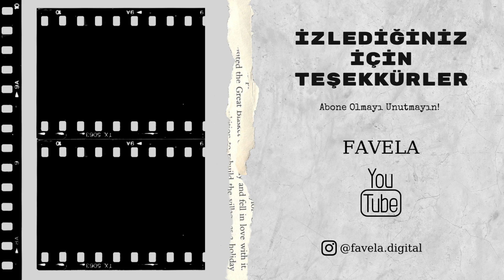ARCANE 1. Kısım: ARCANE Hakkında Bilmediğiniz Bir Şey Kalmasın! | Detaylı Özet & İnceleme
Selam, Netflix platformunda yayınlanan yeni Arcane dizisini inceledik. Ne anlattı, eksikleri nelerdi, güzel olan şeyler nelerdi hepsi videoda.

Favela Youtube kanalında en güncel dizi ve filmlerin incelemesini bulabilirsiniz. Exxen, Netflix, Blu TV, PuhuTV, Gain, Disney+, Mubi gibi dijital dizi film platformları hakkında bilgilere ve bu platformlarda çıkan yerli yabancı dizi ve filmlerin incelemelerini izleyebilirsiniz. Bağımsız sinema filmleri ve televizyon dizilerinin incelemelerini de kanalda bulabilirsiniz. Ayrıca, yine sinema ile alakalı podcast sohbetlerimize dahil olabilir ve Geçmişe Yolculuk gibi özel serilerimize formatlarımıza göz atabilirsiniz.

arcane fragman,
arcane sheriff,
arcane kapsülü,
arcane izliyor,
arcane intro,
arcane reaction,
arcane türkçe fragman,
arcane goodbye,
arcane amv,
arcane act 2 teaser,
arcane act 2,
arcane analiz,
arcane arcade,
arcane animasyon dizisi,
arcane altyazılı
arcane izle
arcane 1.bölüm
arcane imdb
arcane 4. bölüm
arcane 4. bölüm ne zaman
arcane karakterler
arcane riot
arcane türkçe dublaj izle
arcane altyazılı izle
arcane act 2
arcane anime
arcane accessory
arcane aegis
arcane archer
arcane avenger
lol indir
lol skin
lolespor
lol yama notları
lol karakterleri
lol arcane
lol arcane izle
lol arcane ödülleri
lol açılımı
lol arcane kapsülü
lol anime
lol adc meta
lol arcane kapsülü nasıl alınır
lol champions
lol caitlyn
lolespor,
lol arcane,
lol animasyon,
lol cinematic,
lol esports,
lol sinematik,
lol arcane ödülleri,
lol arcane kapsülü alma,
lol animation,
lol akshan,
lol arcane inceleme,
lol best plays,
lol canlı,
lol caitlyn,
lol canlı yayın
jinx seslendirme,
jinx montage,
jinx vi,
jinx oynanış,
jinx replikleri,
jinx fortnite,
jinx hikayesi,
jinx wild rift,
jinx song,
jinx animasyon,
jinx and ekko,
jinx amv,
jinx arcade,
jinx animasyon türkçe,
jinx adc
jinx rün
jinx hikayesi
jinx build
jinx probuilds
jinx ct
jinx counter
jinx arcane
jinx ve vi
jinx aram
jinx adc rün
jinx adc
jinx age
jinx adc rün s11
jinx aram op gg
jinx adc runes
valorant hesap
valorant isim değiştirme
valorant vp
valorant sistem gereksinimleri
valorant hesap aç
valorant iade
valorant şifre değiştirme
valorant mobile
valorant aim
valorant account
valorant apk
valorant açılmıyor
valorant arcane
valorant ad değiştirme
valorant ajanlar
valorant yeni ajan,
valorant mobile,
valorant extra,
valorant hile,
valorant yeni set,
valorant türkiye,
valorant aim geliştirme,
valorant arcane sheriff,
valorant animasyon,
valorant aim,
valorant ayarları,
valorant açılmıyor,
valorant astra